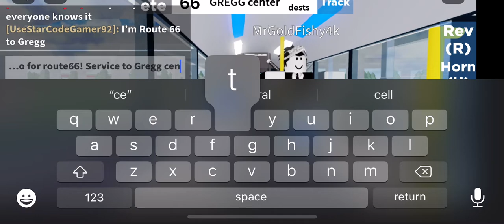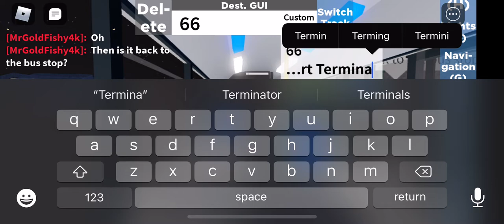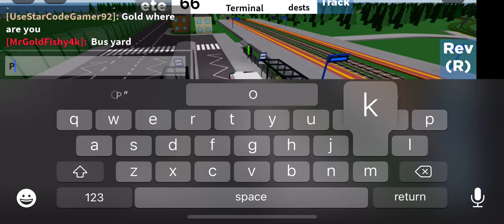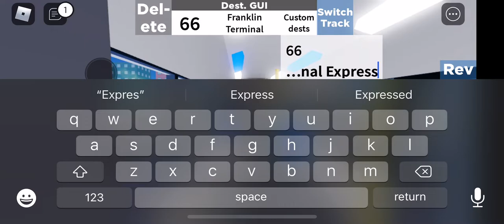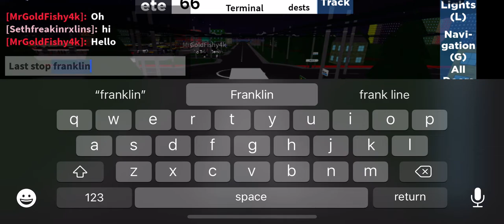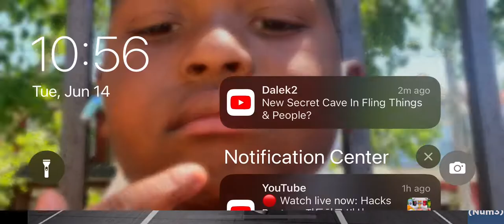Septa bus Route 66 :826: Trolleybus trackless rope down